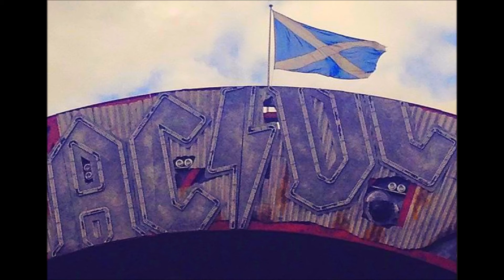AC / DC - 21- For those about to rock (Glasgow - 2015)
Recorded live in Glasgow, Hampden Park, june 28, 2015.